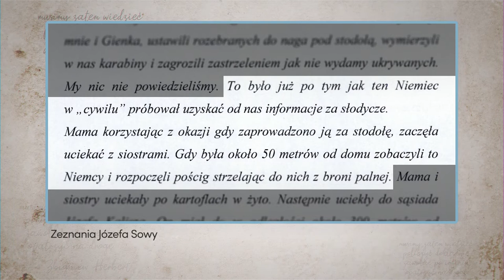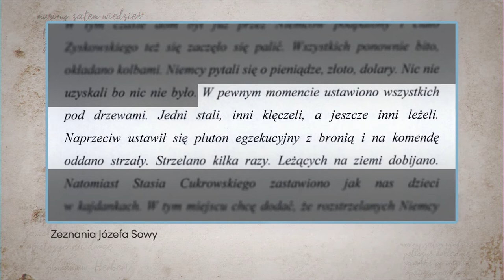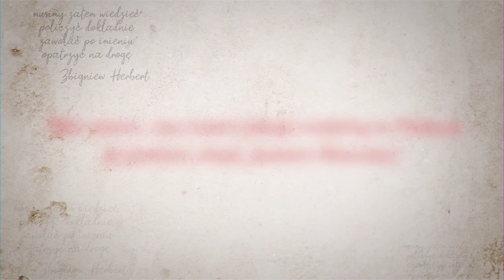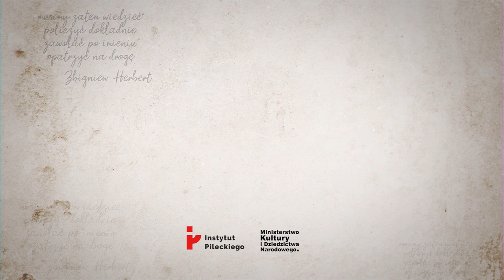Za pomoc potrzebującym... | ZAWOŁANI PO IMIENIU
Józef i Franciszka Sowowie prowadzili gospodarstwo we wsi Wierzchowisko. Mieli pięcioro dzieci: Eugeniusza,Irenę, Józefa, Janinę, Piotra i szóste w drodze. Gdy rozpoczęła się wojna nie mogli bezczynnie przyglądać się cierpieniu innych - wybudowali podziemną kryjówkę, w której schronienie znalazło nawet siedmiu Żydów.

Przed świtem 1 września 1943 r. do Sowów przyjechali niemieccy żołnierze. Uderzali w okna, aż je rozbili. Pomimo gróźb, bicia i zastraszania rodzina nie wydała zbiegów - Józef i Franciszka zostali zamordowani, a dzieci rozdzielono na długie lata.

Zachęcamy was do obejrzenia krótkiego materiału, w którym opowiadamy o bohaterskim poświęceniu rodziny Sowów, oraz powojennych losach ich dzieci.

Zawołani po imieniu to projekt poświęcony osobom narodowości polskiej zamordowanym za niesienie pomocy Żydom w czasie okupacji niemieckiej. Pamięć o tych, którzy wykazali się bohaterstwem w obliczu niemieckiego terroru, jest pielęgnowana we wspomnieniach rodzin, często jednak te historie nieznane są ogółowi społeczeństwa.

Instytut Pileckiego otrzymał aż 2 nominacje w plebiscycie Wydarzenie Historyczne Roku organizowanym przez Muzeum Historii Polski. Zeszłoroczna edycja Zawołanych po Imieniu została nominowa w kategorii "wydarzenie", w kategorii "wystawa" znalazł się "Ochotnik. Witold Pilecki i jego misja w Auschwitz". Głosy można oddać na stronie Plebiscyt trwa od 1 do 30 czerwca 2020.